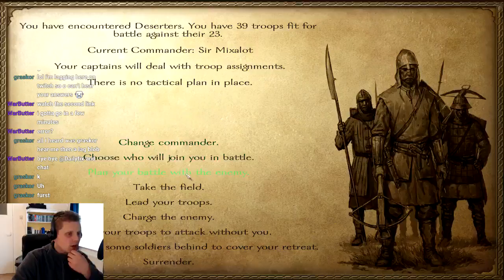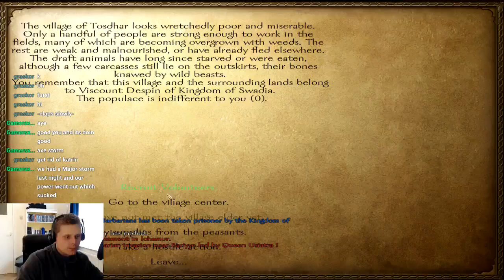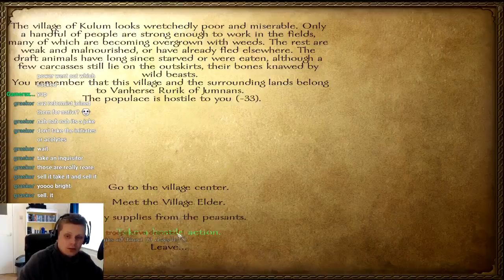A new Dawn - Warband mod - Ep. 11 - Bad start